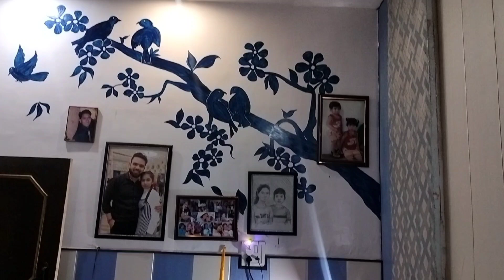🌺मेरी इस ट्रिक से बच्चा-बच्चा भी कचौड़ियां बना लेगा !! Make kachori, green chutney and kheer today🏠